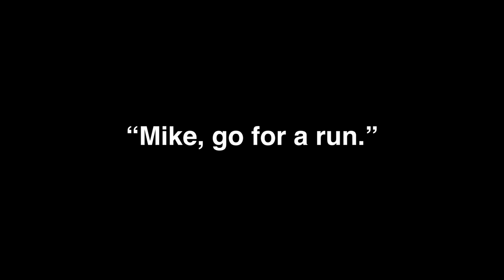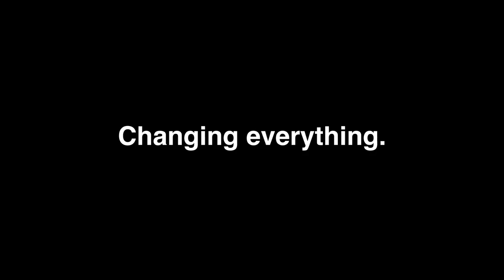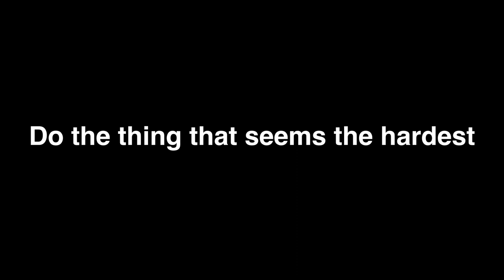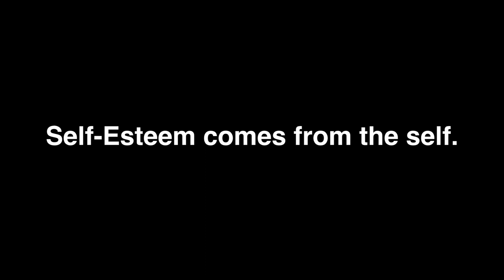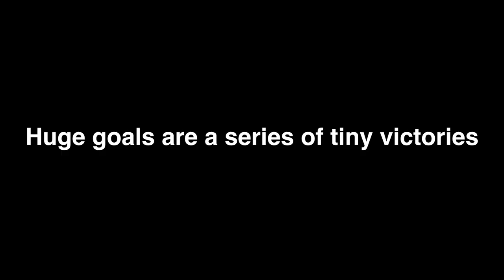Why I designed this shoe | Atreyu's Race Model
Race Model release: October 2023

This is a story I've wanted to share for a while, but I find it is most appropriate to link the delivery with a product I am so passionate about. It is the culmination of my efforts over the past 10 years.

I believe running is a simulation of a perfect world, and racing is the reward. In a way, this shoe is everything I've learned from life, and I can't wait to see where you take it when you GO BIG.

_michael
Atreyu Founder and Footwear Designer

For supplemental auditory goodness, check out the podcast "Keep Going" with coach Steve Sisson and Michael HERE: